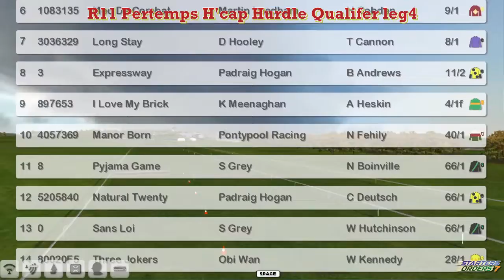NH WK8 R11 Pertemps H'cap Hurdle Qualifer leg4